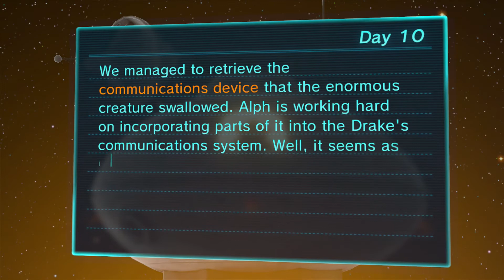[Gameplay] Pikmin 3 - Day 10: Sandbelching Meerslug II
NintendoViewer plays Pikmin 3! Watch the playthrough day by day to know all locations of fruit, data files and many more!